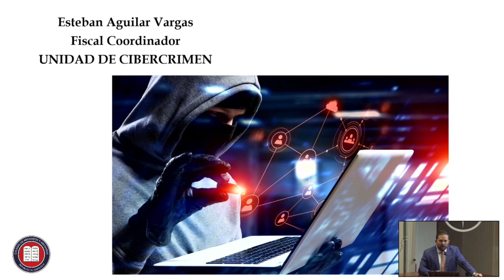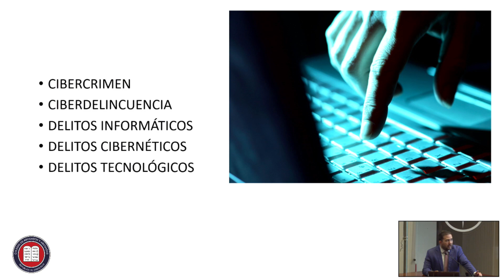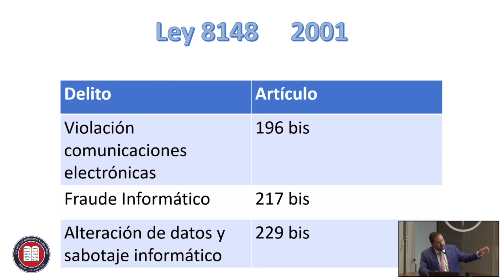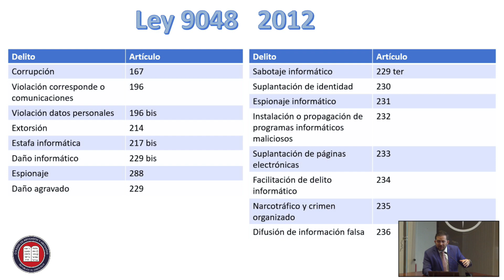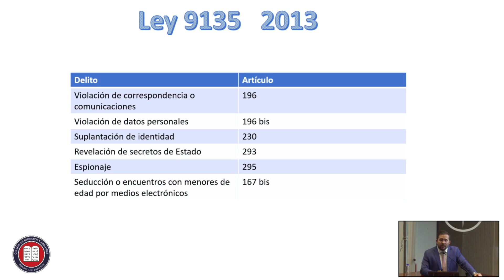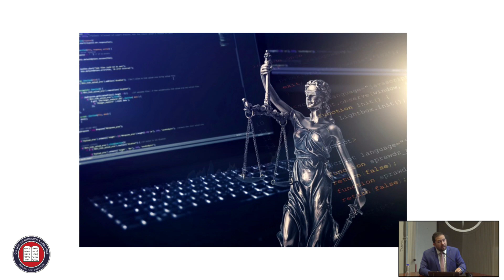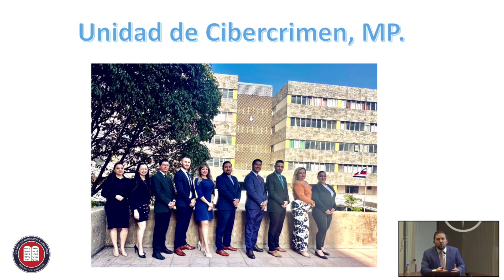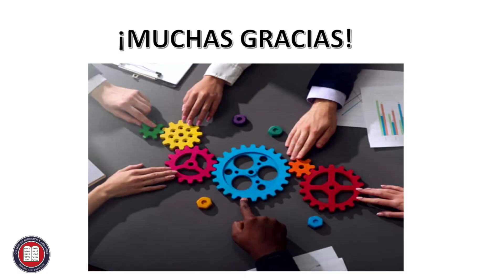La persecución de los delitos informáticos en Costa Rica 🗣 Sr. Esteban Aguilar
Derechos Digítales como Garantía del Sistema Democrático Liberal
19 de agosto del 2024

⚠ 𝗟𝗮𝘀 𝗼𝗽𝗶𝗻𝗶𝗼𝗻𝗲𝘀 𝗲𝘅𝗽𝗿𝗲𝘀𝗮𝗱𝗮𝘀 𝗲𝗻 𝗲𝘀𝘁𝗼𝘀 𝗲𝘀𝗽𝗮𝗰𝗶𝗼𝘀 𝗰𝗼𝗿𝗿𝗲𝘀𝗽𝗼𝗻𝗱𝗲𝗻 𝘂́𝗻𝗶𝗰𝗮 𝘆 𝗲𝘅𝗰𝗹𝘂𝘀𝗶𝘃𝗮𝗺𝗲𝗻𝘁𝗲 𝗮𝗹 𝗮𝘂𝘁𝗼𝗿(𝗲𝘀/𝗮𝘀) 𝘆 𝗻𝗼 𝗿𝗲𝗽𝗿𝗲𝘀𝗲𝗻𝘁𝗮𝗻 𝗲𝗻 𝗹𝗼 𝗮𝗯𝘀𝗼𝗹𝘂𝘁𝗼 𝗹𝗮 𝗽𝗼𝘀𝗶𝗰𝗶𝗼́𝗻 𝗼𝗳𝗶𝗰𝗶𝗮𝗹 𝗱𝗲𝗹 𝗖𝗼𝗹𝗲𝗴𝗶𝗼 𝗱𝗲 𝗔𝗯𝗼𝗴𝗮𝗱𝗼𝘀 𝘆 𝗱𝗲 𝗔𝗯𝗼𝗴𝗮𝗱𝗮𝘀 𝗱𝗲 𝗖𝗼𝘀𝘁𝗮 𝗥𝗶𝗰𝗮.